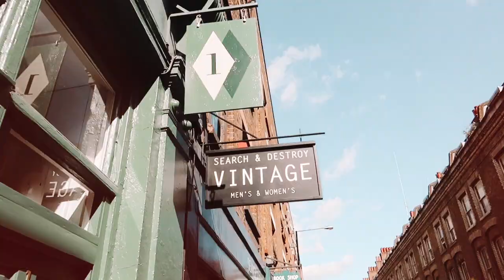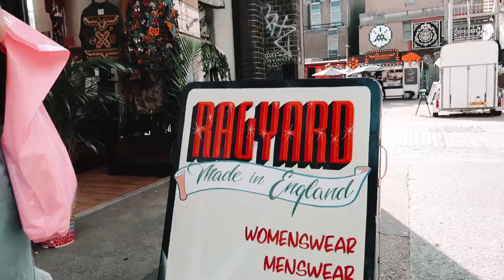bestfriends buy eachother outfits from a thrift store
for today’s video i thought it would be cool to head to some vintage thrift stores in london and see if me and haz (aka my bestfriend) could find eachother outfits that we would actually wear for a cheap price! how cute!! MACKLEMORE IS SHOOK!!

if you wanna see me do more of these, comment suggestions of people you’d like too see involved also maybe tweet the youtubers idk i’m a flop

anyway, i hope you enjoy the video!! ilyyy